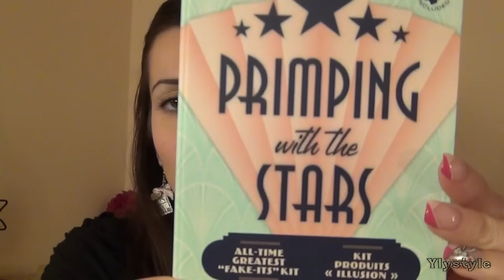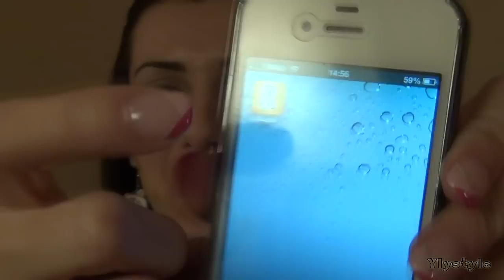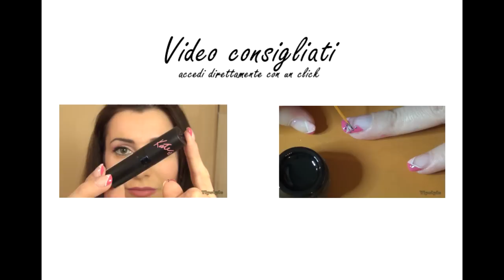Top e flop di Gennaio in collaborazione con Valepinkyx